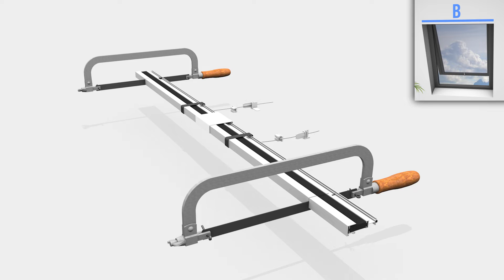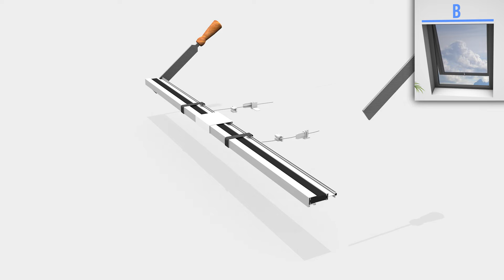QA610, QA611, QA541, QA542 Insektenschutz für Dachfenster